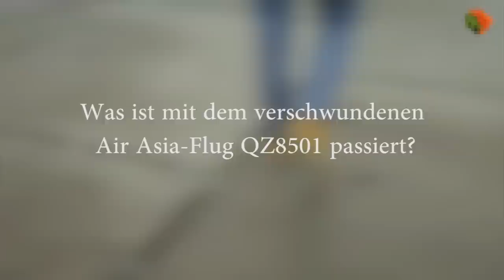Unglaublich - Helene Fischer bringt PEGIDA als Musical auf die Bühne!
Helene Fischer. Eine Frau ohne Rätsel oder Geheimnisse aber mit VW Sonderedition, die „Helene-Fischer-Edition“: „Auf der Autobahn, mit dreihundert fahr'n / so was kann ich nur mit dir“. Jetzt bringt sie Pegida als Musical auf die Bühne. War es Udo Jürgens letzter Wunsch?